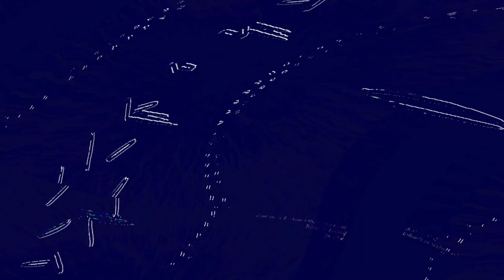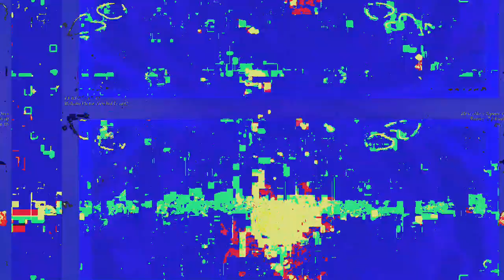[EPILEPSY WARNING] Movie 23 06 10 15h53m12s